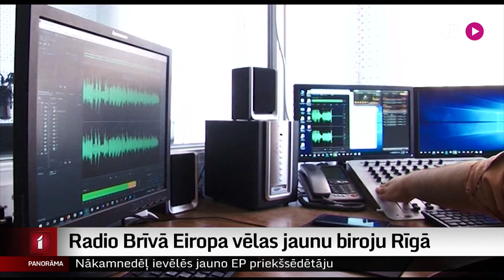“Radio Brīvā Eiropa” vēlas jaunu biroju Rīgā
Vairāk nekā 1500 politisko aktīvistu un žurnālistu pagājušajā gadā politiskā spiediena dēļ ir pametuši Krieviju. Tā vēsta ASV bāzētā nevalstiskās organizācijas, fonda “Brīvā Krievija” apkopotā informācija. Tas liek meklēt iespējas emigrācijā, un tieši tāpēc Rīgā vairākas dienas uzturējās “Radio Brīvā Eiropa” prezidents Džeimijs Flaijs. “Es biju cerējis, ka mūsu darbs vairs nebūs vajadzīgs, taču diemžēl tam ir arvien lielāka nozīme,” tā sarunā ar Latvijas Televīziju saka Flaijs. Kopš mediju situācija Krievijā un Baltkrievijā kļūst arvien smagāka,  radio meklē iespējas atvērt jaunus birojus Baltijā. Vairāk stāsta Ina Strazdiņa.